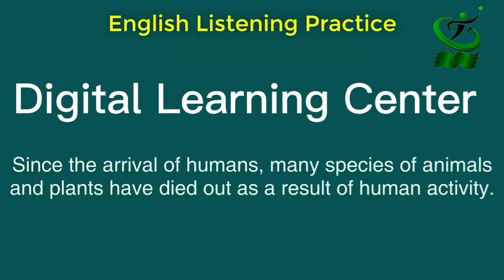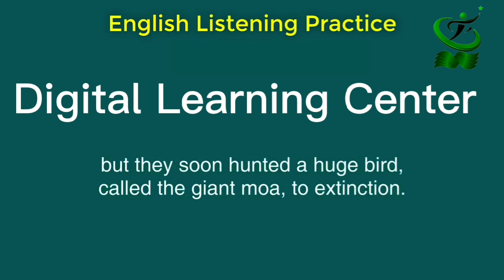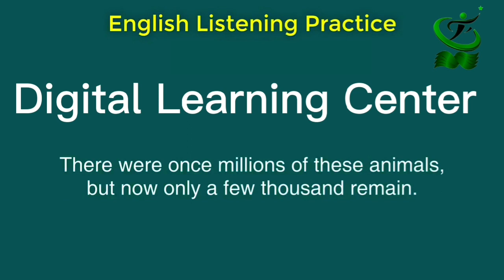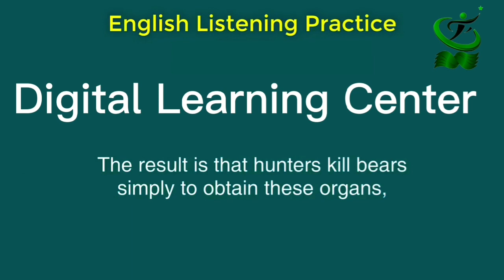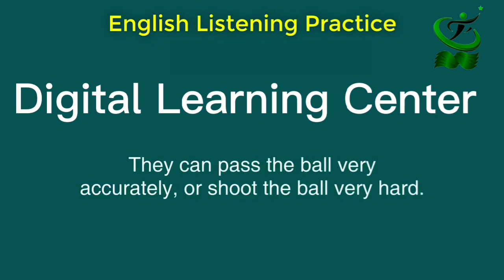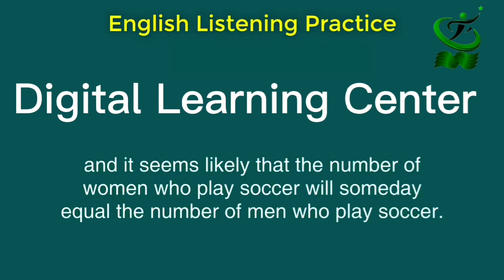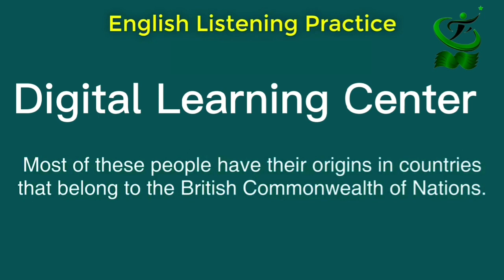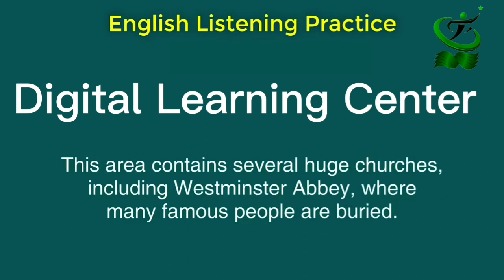Learning English Speaking Level B1 Listen and Practice Day 2 improve your English#english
Practicing English Speaking Level B1 Listen and Practice Day 2 improve your English